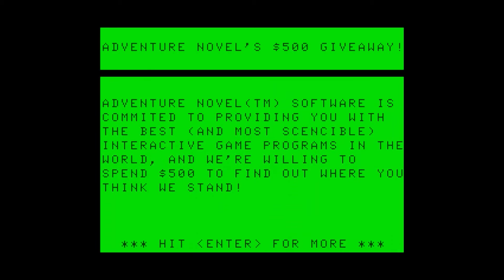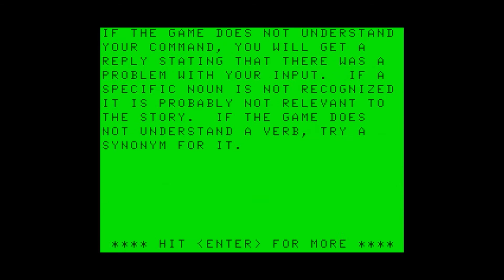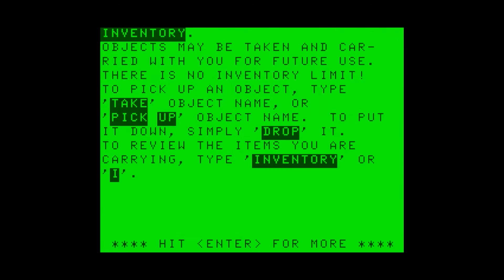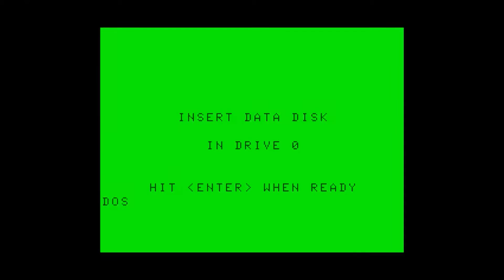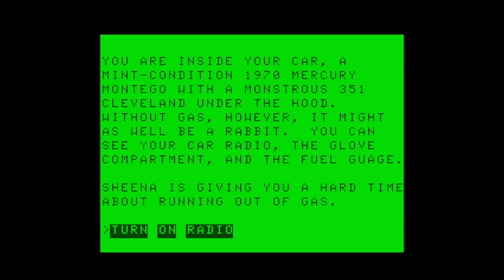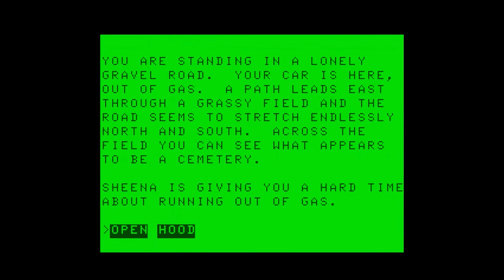Night of the Living Dead for the TRS-80 CoCo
Game description:

Night of the Living Dead is a horror text-adventure.

You are on your way to school, but your car ran out of fuel. As if that's not already bad enough, the dead became alive and want only one thing: HUMAN FLESH!

So you also have to try to stay alive. Well, not only you, but also the hitchhiker, Sheena, you picked up.